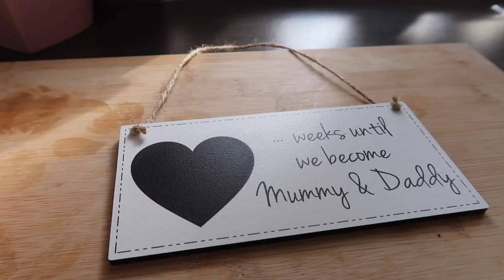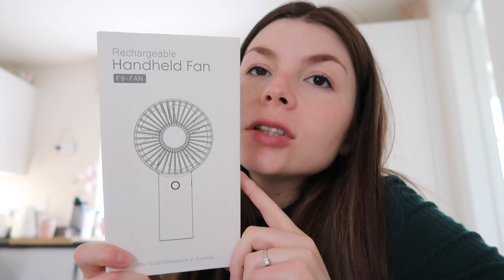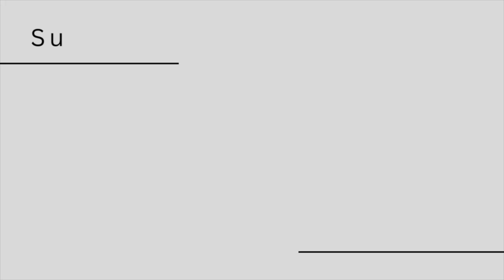Unboxing our icandy pram, organising the nursery, harvesting colostrum & more | 36 weeks pregnant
Unboxing and building our icandy peach 7, Organising the nursery, harvesting colostrum, growth scan & health visitor updates | 36 week pregnant VLOG

F A Q S :
- Camera : Canon G7xii
- Editing Software : iMovie
- Breed of my cat : Ragdoll